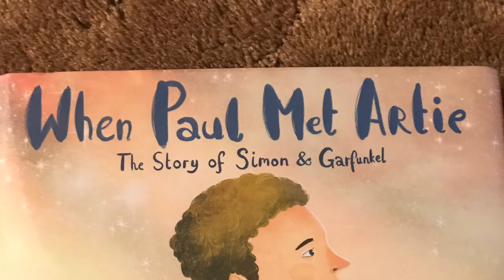A Simon and Garfunkel book for kids of all ages